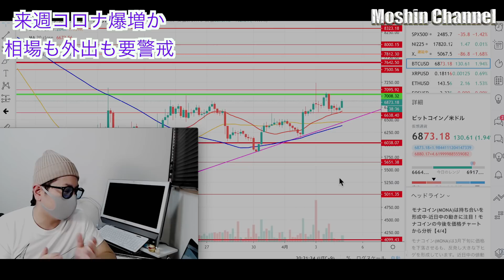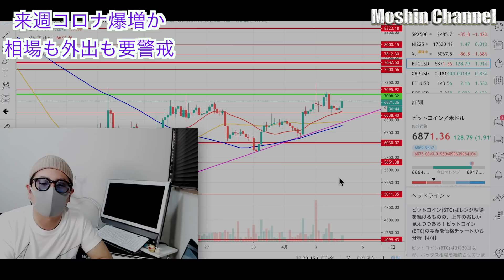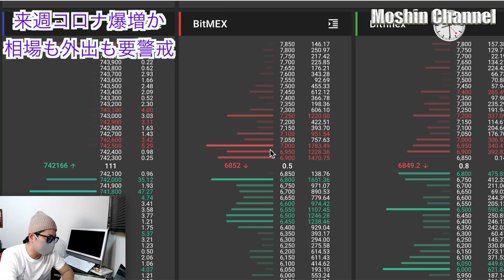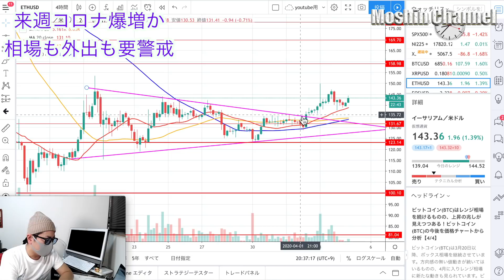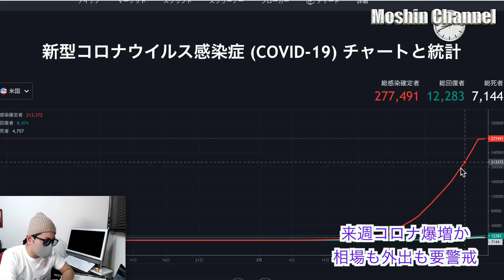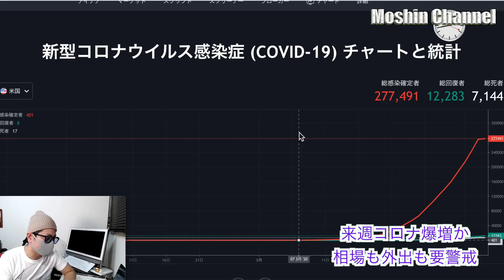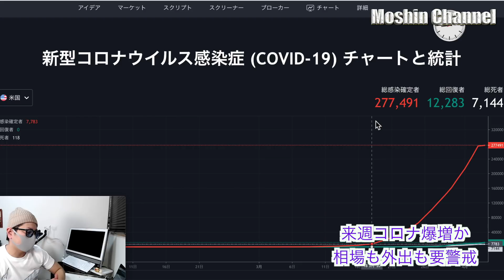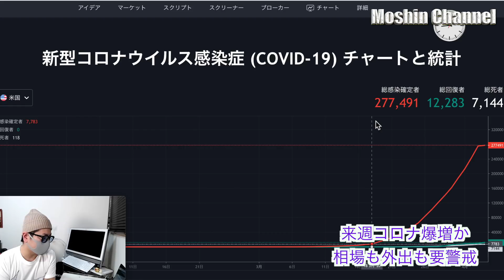【ビットコイン＆リップル＆イーサリアム】コロナウイルス緊急分析！来週の日本がやばい！警戒しよう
限定講義動画公開中！
ID:@kpy7379m

【モーシン仮想通貨FX技法動画】
●第1弾：移動平均線で勝つ！●